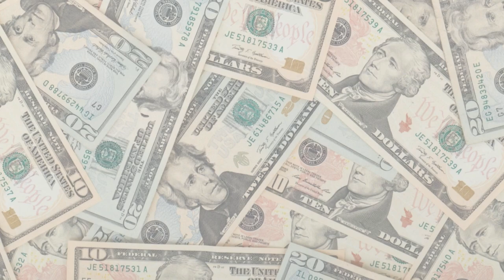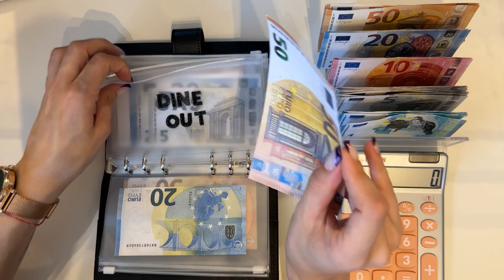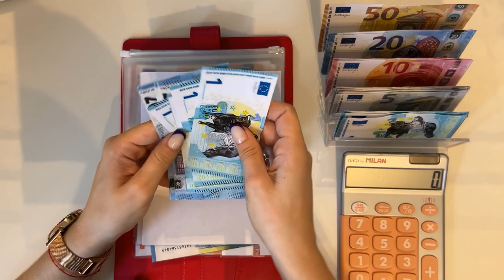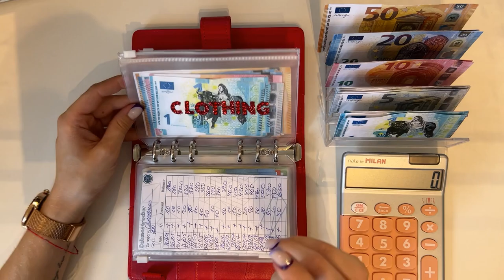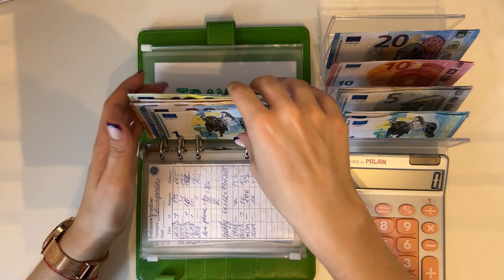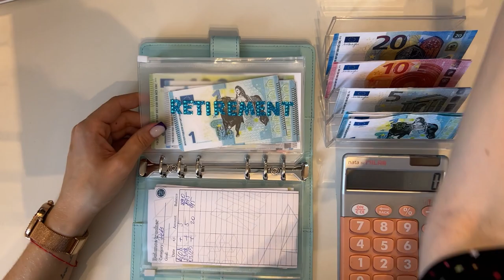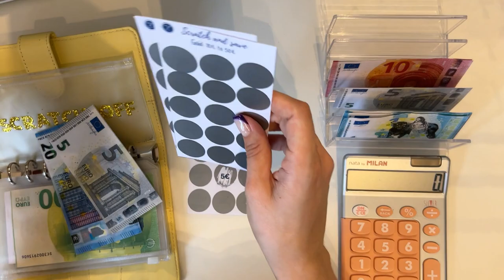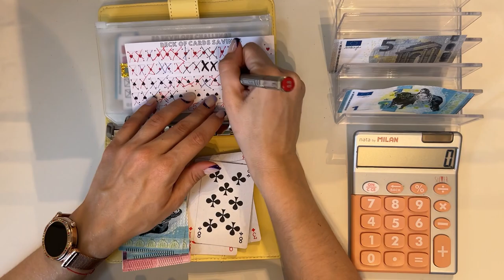Cash stuffing | 500 EUROS | cash envelopes | sinking funds | budgetwithjane | low income | SAVINGS!